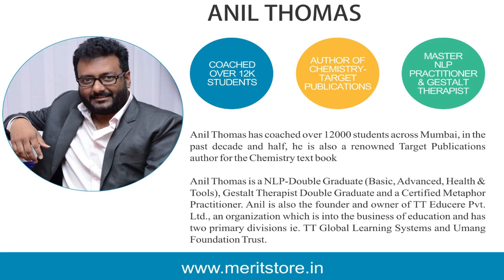How to Solve NEET Question Paper - KEY TIPS AND TRICKS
Hello Students,
Thank you for all your lovely feedback and Support.

Contact umang to donate your old notes, reference books and past question papers at :

Don't forget to ask us questions in the comments section below.

Hope you found the content useful and enjoyed it, do give us any valuable feedback, and suggest any topics you'd want us to tackle in our next video. Like video if you did, Subscribe and turn on the notifications so you don't miss any of our videos and share it with your friends and family, it means a lot to us and it helps us out.

Prof. Anil Thomas.